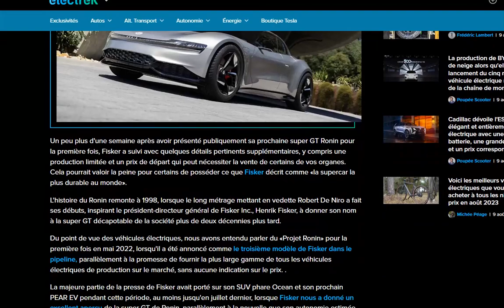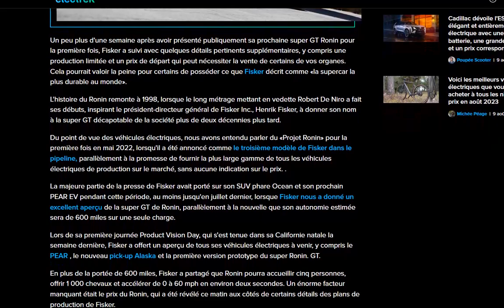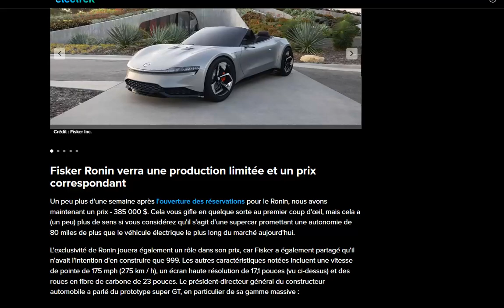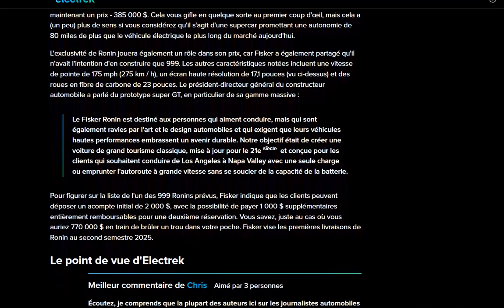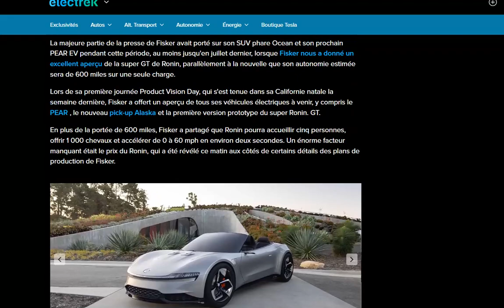Le prix de la Fisker Ronin révélé : et c'est STRATOSPHERIQUE !